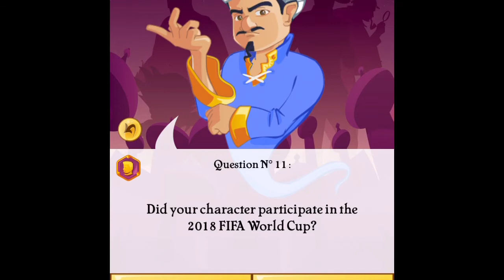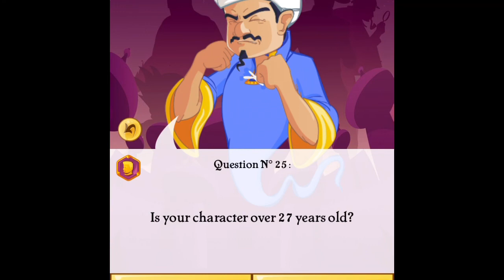Akinator Suarez Part1 # BINO￼